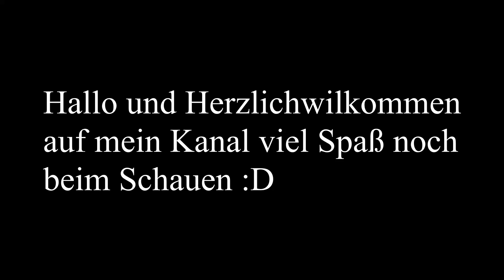Minecraft Let,s Play ausbau meines Innenhof Eigenheim Gebaut